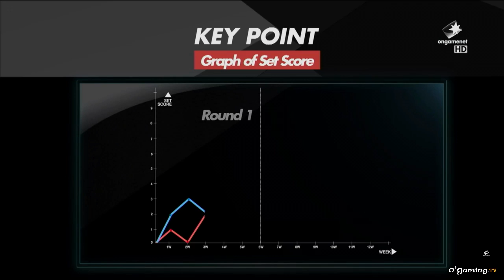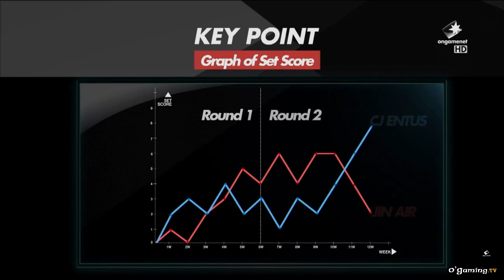LCK Spring 2015 - Playoffs - Round 1 - CJ vs Jin Air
Retrouvez la grande finale des LCK samedi 2 mai à 10h